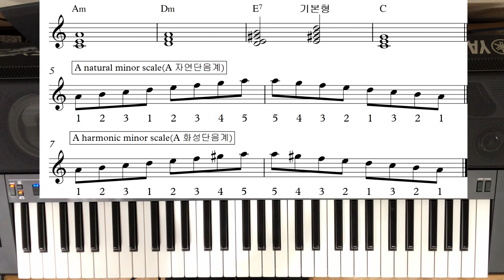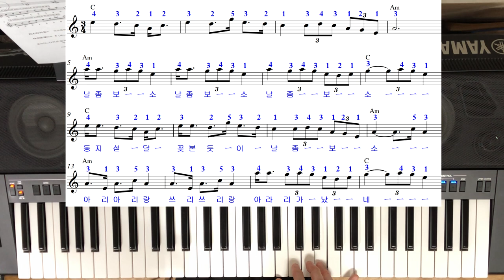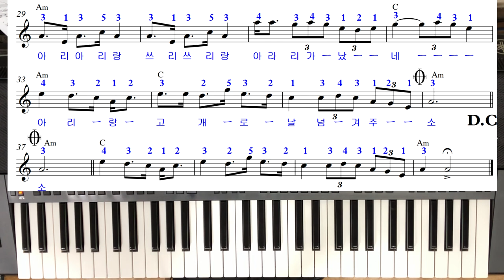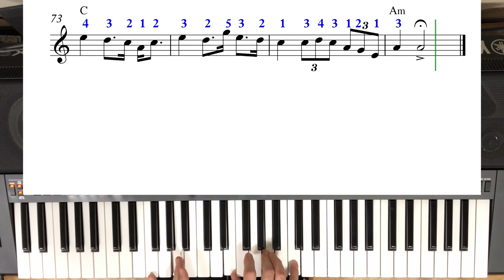밀양아리랑세마치배우기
전자올겐 연주 오부리반주법 디스코리듬치기  배우기 [박자 배우기] 색소폰 강의
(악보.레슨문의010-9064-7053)